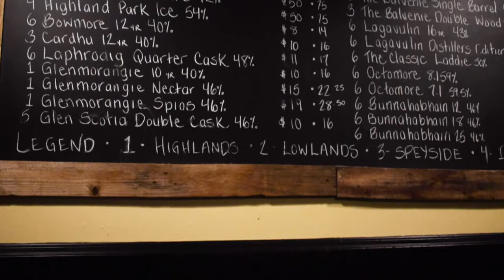The Loose Goose | Shop, Play, Dine & Stay Downtown Windsor